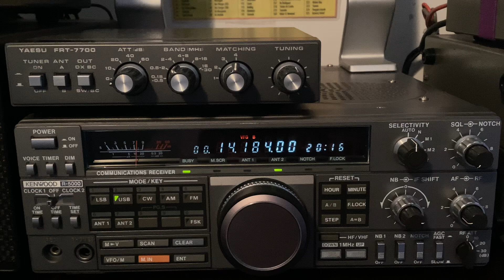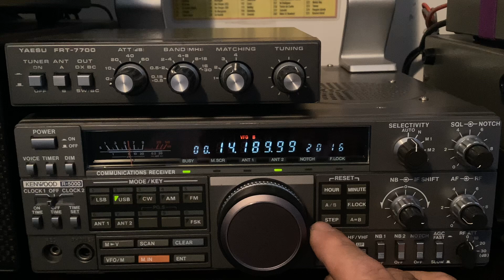ZS6OAJ South Africa 🇿🇦 : ON 20 Mètre Band - RX Lionel SWL 🎧 F-80737🇫🇷Magnétique boucle 7️⃣3️⃣🤝 🙋🏼